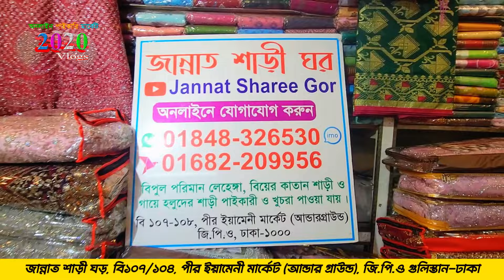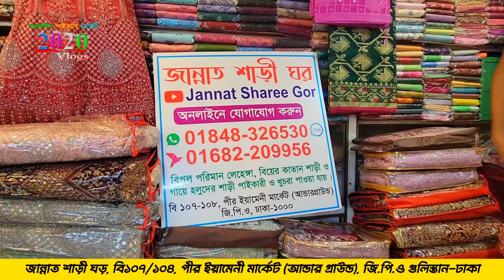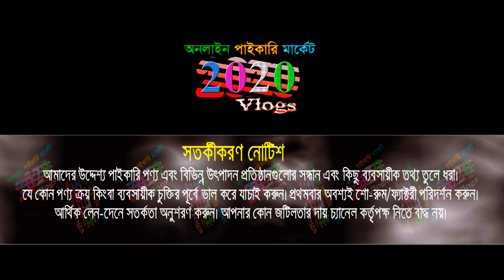বিয়ের লেহেঙ্গা 2500/-টাকায় 😱 এই প্রথম | wedding lehenga price in BD | bridal lehenga price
🏠 জান্নাত শাড়ী ঘড়, বি১০৭/১০৪, পীর ইয়ামেনী মার্কেট (আন্ডার গ্রাউন্ড), জি.পি.ও গুলিস্তান-ঢাকা
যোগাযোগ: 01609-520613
🚺নতুন ব্যবসায় ইচ্ছুক বেকারদের জন্য থাকছে বিশেষ সুযোগ-সুবিধা।
1️⃣সারাদেশে কুরিয়ার-কন্ডিশনে পাইকারি বিক্রয় করা হয়।
👉 বিজ্ঞাপনের জন্য যোগাযোগ করুন : ☎ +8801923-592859